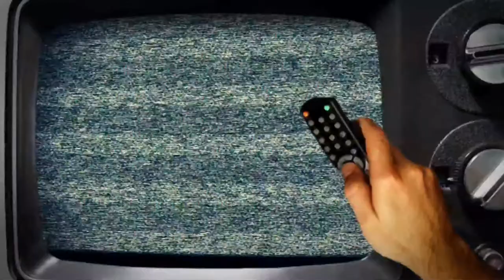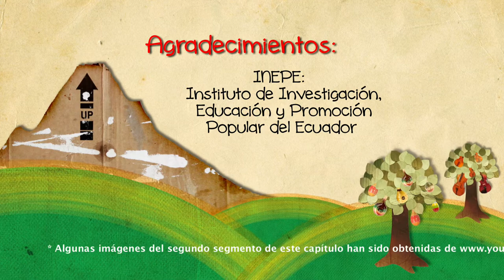La nota de lata - Saxo